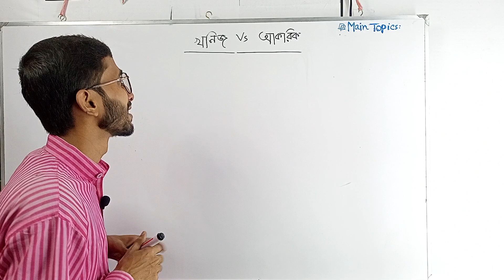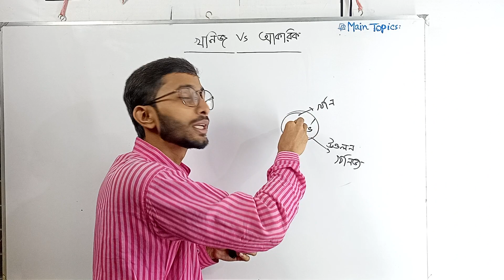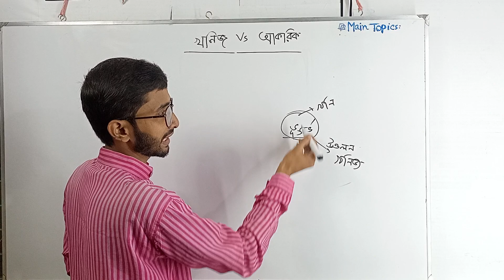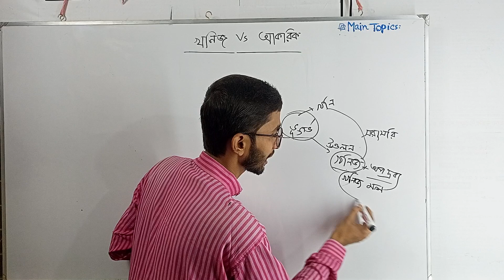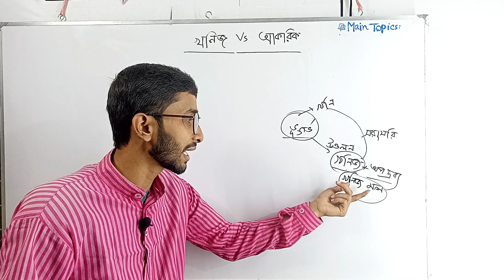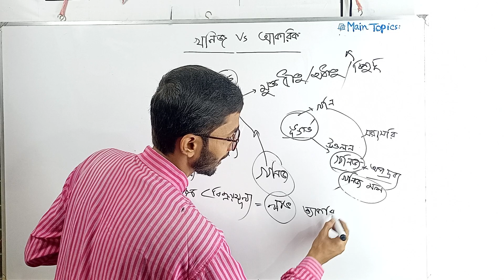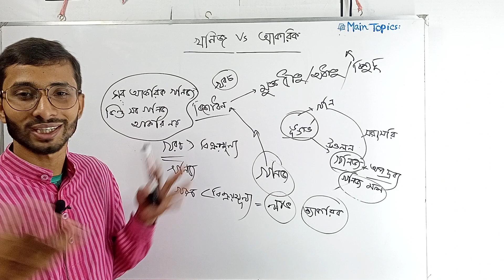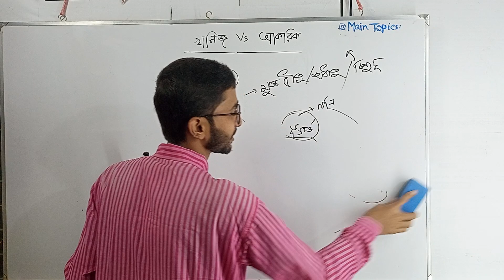খনিজ vs আকরিক| খনিজ ও আকরিকের মধ্যে পার্থক্য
খনিজ vs আকরিক
খনিজ ও আকরিকের মধ্যে পার্থক্য
খনিজ-আকরিক
খমিজ কী
আকরিক কী
আকরিক বনাম খনিজ